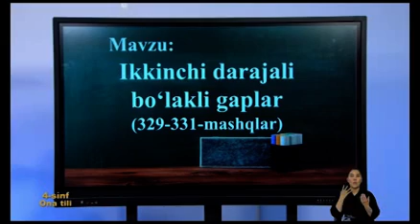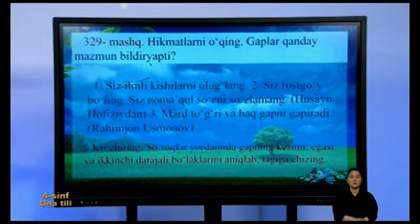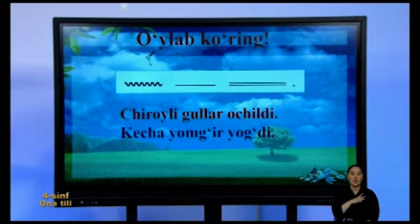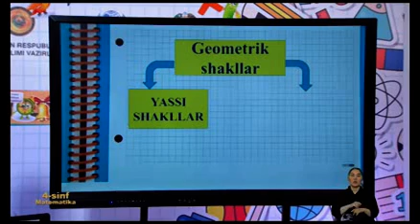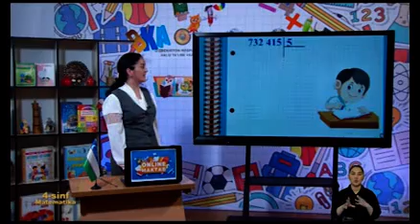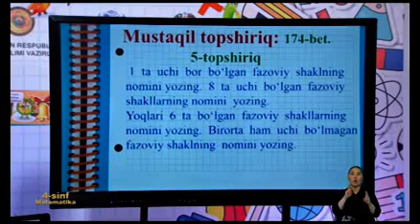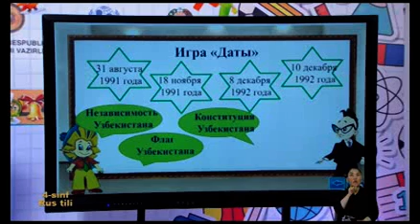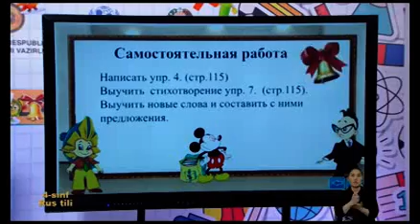4-SINF 21-APREL Online maktab Online darslar